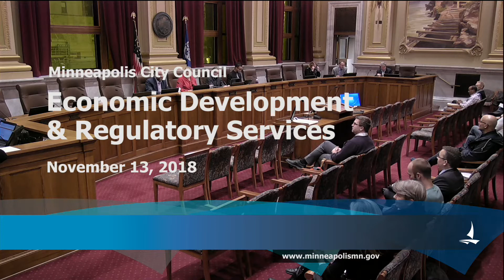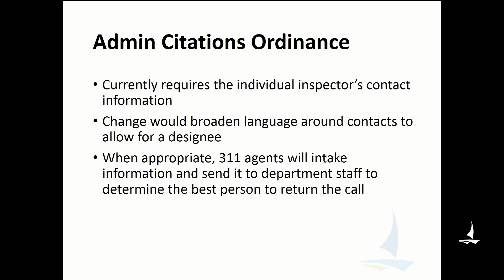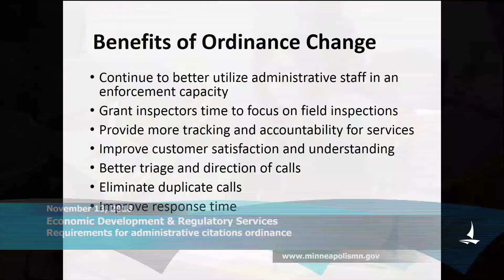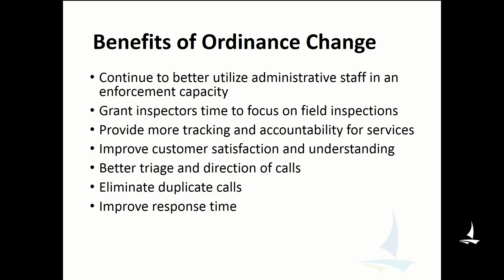November 13, 2018 Economic Development & Regulatory Services Committee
Economic Development & Regulatory Services Committee Meeting